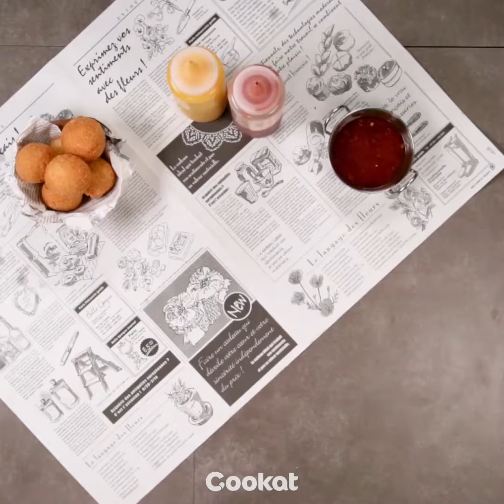[Cookat Hong Kong] 腸仔年糕熱狗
想盡辦法唔用麵粉去整既😎

材料：
年糕：糯米粉200g，鹽1tsp，糖15g，溫水200ml
香腸，筷子，炸粉，煎餅
做法：
1.將200克糯米粉，200毫升溫水，1t鹽，15克糖放入一個碗中，製成麵團
2.揉麵團時冷卻
3.將筷子穿過香腸。 然後用麵團蓋住香腸。
4.在油炸之前，按順序將玉米熱狗（炸粉–炸麵糊–煎餅–炸麵糊–炸粉）放入。
5.先用炸粉覆蓋的年糕不會炸開。
6.在180°C的油中炸3〜4分鐘,完成!

*油炸麵糊是將炸粉+水以1：0.5混合在一起！